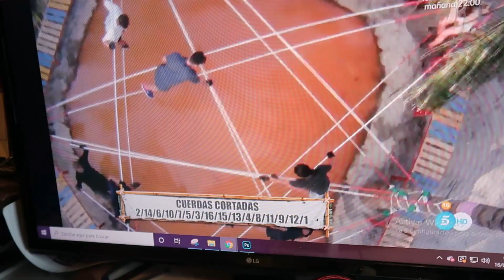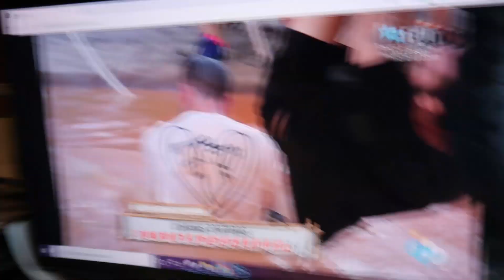Reacción GALA 2 SUPERVIVIENTES 2021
Hoy he terminado de editar a las 5 menos 20, estoy muy orgulloso.  Y muy dormido también.

ADIÓS!! 🦦